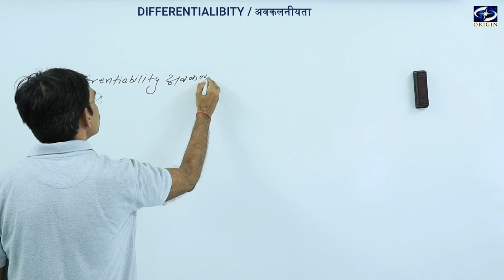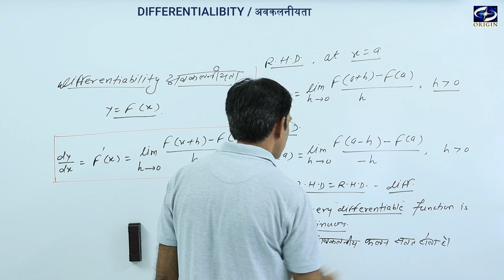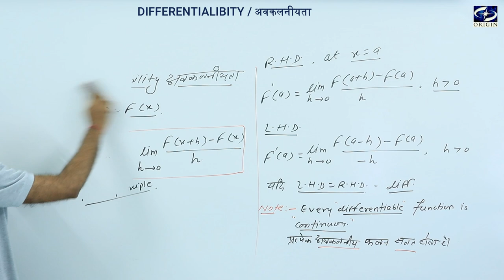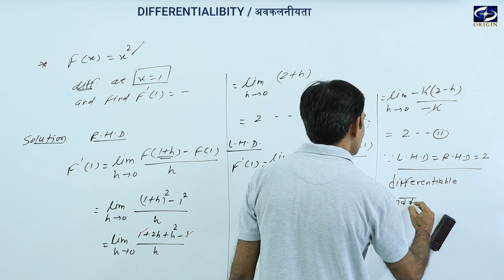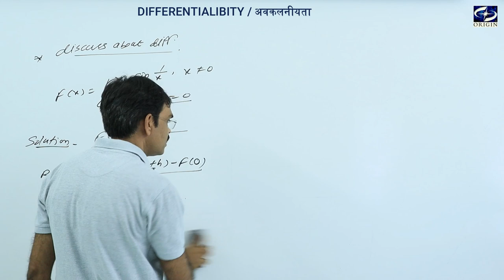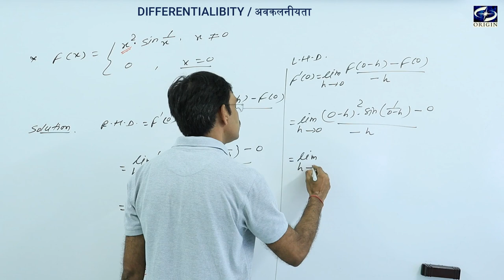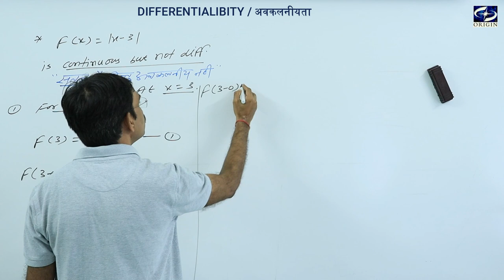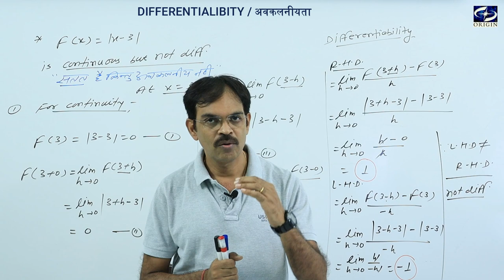DIFFERENTIABILITY / अवकलनीयता Calculas English Hindi Medium - XII / IIT-JEE || by - J.P. Sir